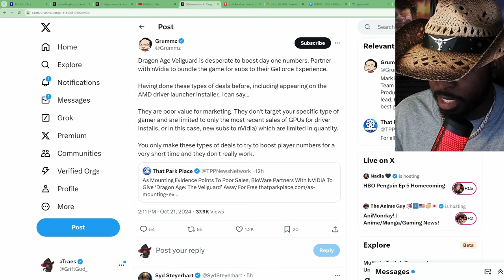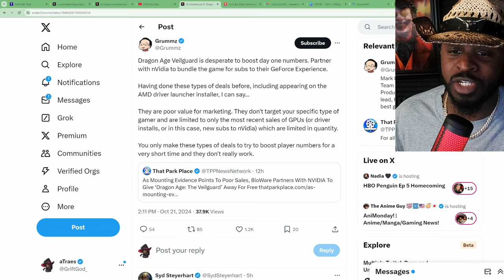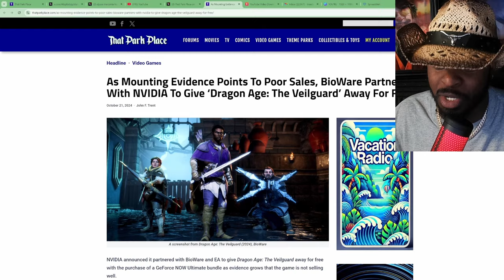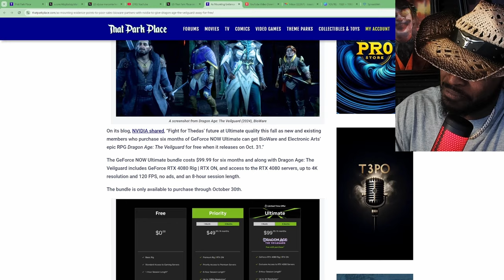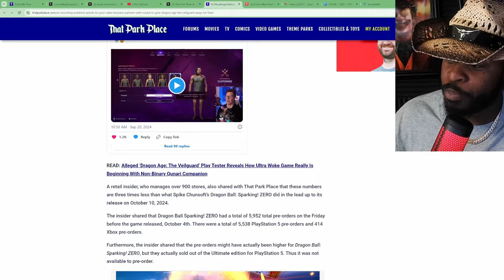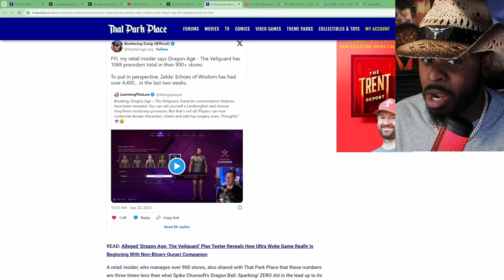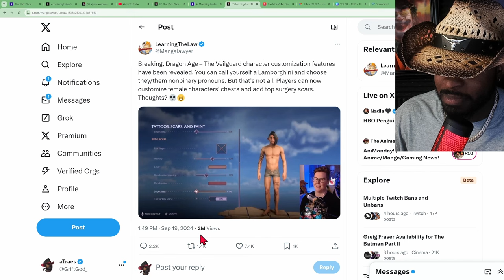Bioware Is SO DESPERATE To Sell The New Dragon Age Game They Are GIVING IT AWAY